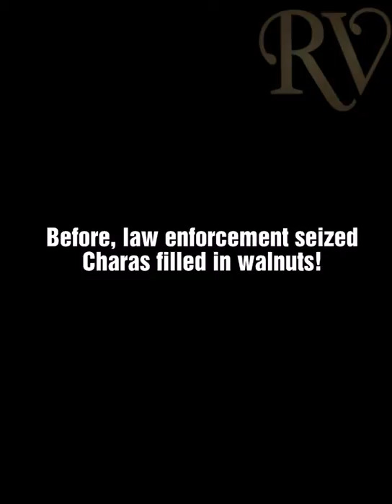ANF caught a passenger carrying Peanuts & Walnuts filled with Charas (Cannabis) in Airport!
Anti Narcotics Force in International Airport seized charas from passenger who going to Dubai.

Before Charas was seized filled in Walnuts! Watch till end!